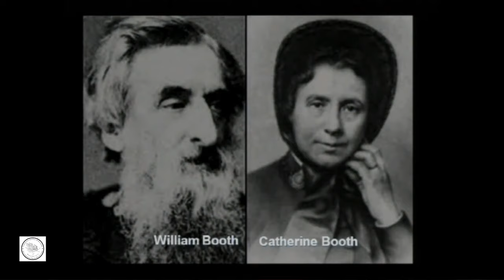Freemasons Unmasked -Mark Cleminson's Personal Testimony Reveals The Dangers of Secret Societies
Why Christians should have nothing to do with Secret Societies. Forget everything you think you know about them as Mark unmasks the inner workings of these societies and asks every Christian to come  out of them. It's a matter of life and death. Not recommended for children.

"Beware of Angels" Docu Drama can be found on Amazon Prime or ordered from Lifestreams Media at lifestreams.org
Roger Mornea's Docu Drama, "Charmed By Darkness", can also be found on Amazon Prime or ordered from lifestreams.org

👉 Want to know more about my story? You can have a look at my books

Can you relate? A bit about my story and why I made this channel: